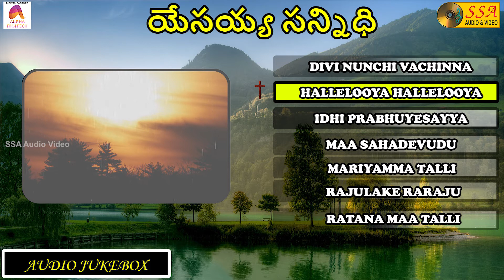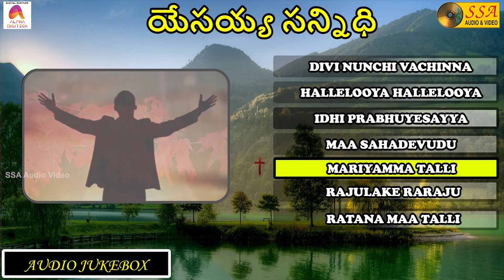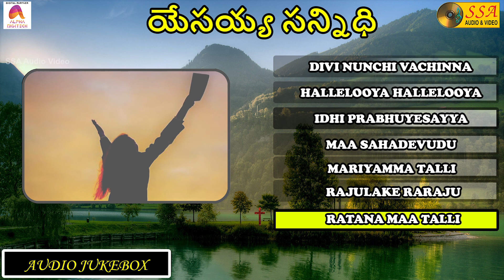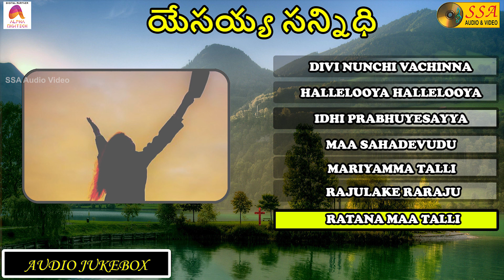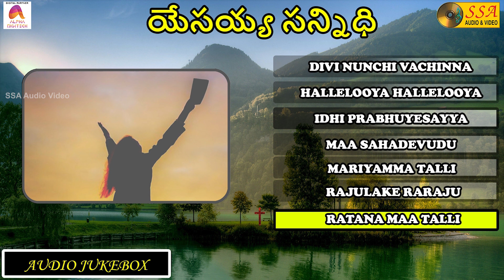యేసయ్య సన్నిధి | Yesayya Sannidi - Audio JukeBox | Christian Devotional Songs | SSA Audio & Video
*Songs*
Divi Nunchi Vachinna - 00:01
Hallelooya Hallelooya - 04.29
Idhi Prabhuyesayya - 10.16
Maa Sahadevudu - 17.20
Mariyamma Talli - 23.15
Rajulake Raraju - 29.03
Ratana Maa Talli - 35.06

*Song Credits*
Album : Yesayya Sannidi
Lyrics : Maddiveni Srinivas
Record Label : SSA Audio & Video
Digital Partner : Alpha Digitech

Song : Divi Nunchi Vachinna
Singer : A Ramadevi

Song : Hallelooya Hallelooya
Singer : A Devayya, Anilkumar, Jedala Ramesh

Song : Mariyamma Talli
Singer : A Ramadevi